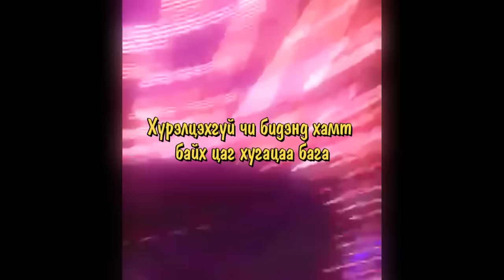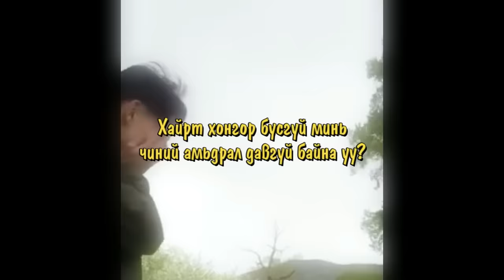Gvne & Xmo - Tsetseg Mine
Mix & Master by Gvne & Xmo
Song written by Gvne & Xmo